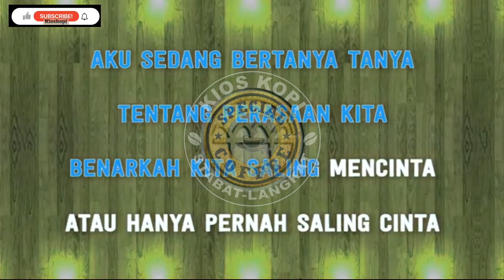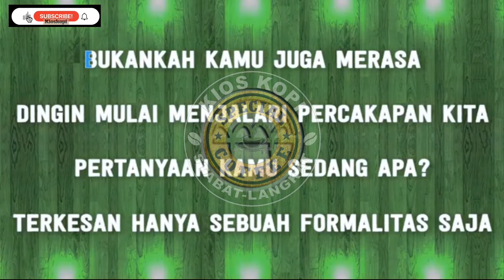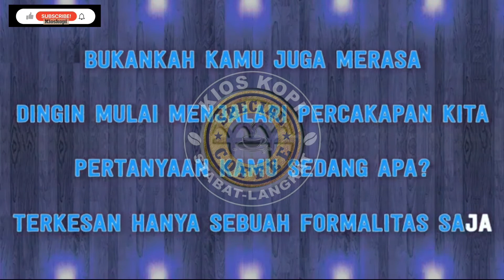Karaoke Lyrics Judika | Putus Atau Terus